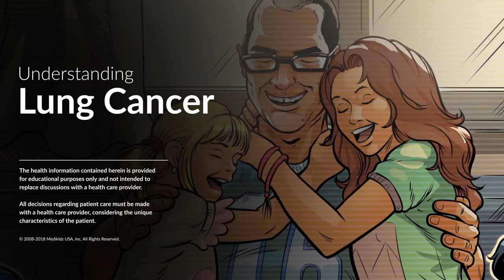Understanding Lung Cancer - Jumo Health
Join Cody and Lexi on their journey to learn about their father's lung cancer - how lung cancer affects the body, common symptoms, and how lung cancer is treated.